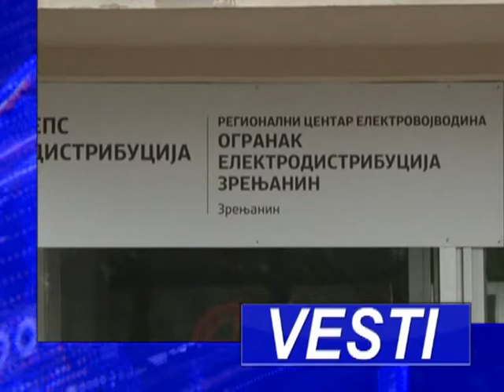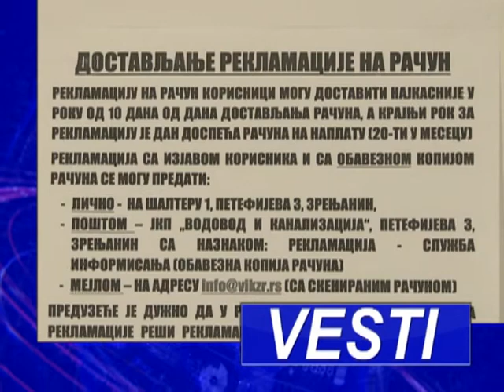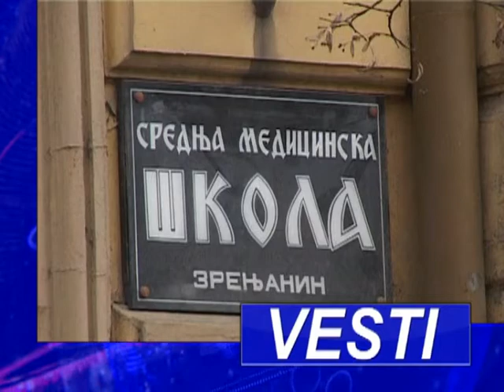VESTI U 16